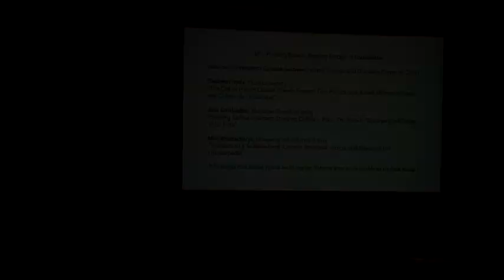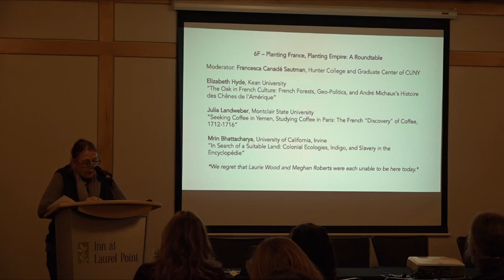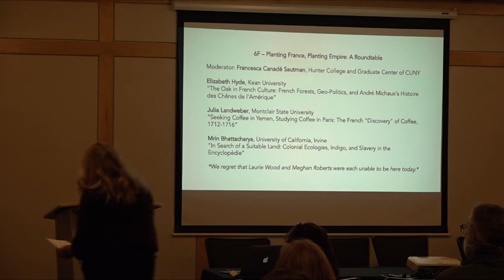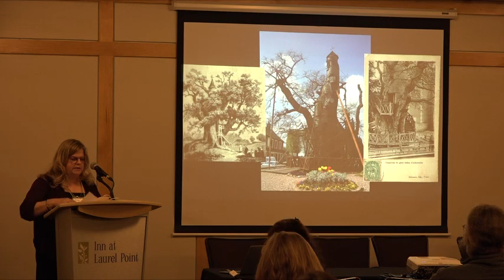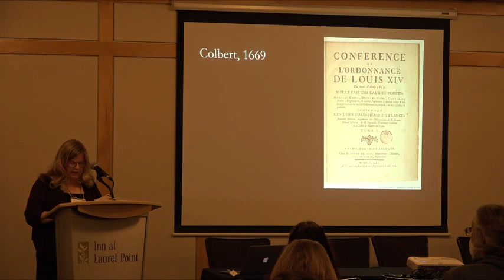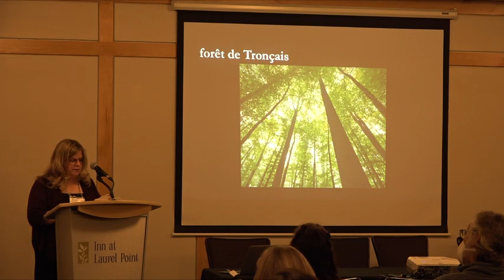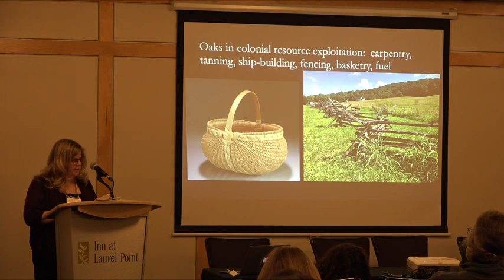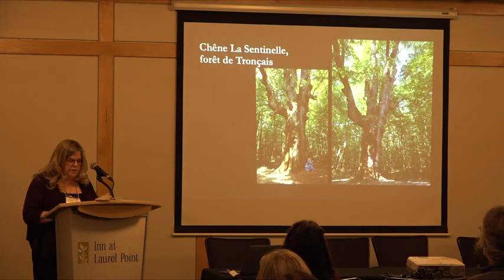WSFH Conference: Elizabeth Hyde, "The Oak in French Culture"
H-France Salon

The 49th Annual Meeting of The Western Society for French history conference
3-5 November 2022

Panel 6F: "Planting France, Planting Empire: Roundtable"

"The Oak in French Culture: French Forests, Geo-Politics, and André Michaux's Histoire des Chênes de l'Amérique"
Elizabeth Hyde, Kean University